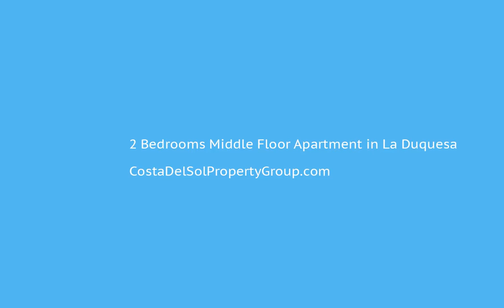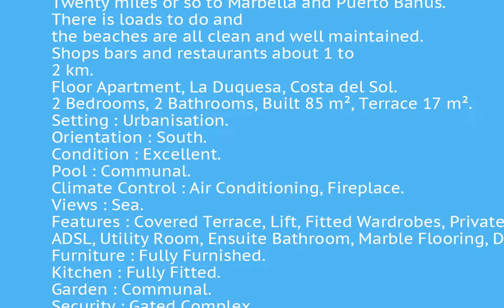2 Bedrooms Middle Floor Apartment in La Duquesa, Costa Del Sol FOR SALE €165,000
2 Bedrooms Middle Floor Apartment in La Duquesa, FOR SALE €165,000Large middle floor south facing apartment with sea views.
1st floor apartment with terrace facing south, overlooking the sea with views towards the Atlas Mountains. Situated close to la Duquesa, Manilva + close to golf courses with walking cycling and horse riding in the local area. Twelve miles from Gibraltar. Twenty miles or so to Marbella and Puerto Banus. There is loads to do and the beaches are all clean and well maintained. Shops bars and restaurants about 1 to 2 km.
Floor Apartment, La Duquesa, Costa del Sol.
2 Bedrooms, 2 Bathrooms, Built 85 m², Terrace 17 m².
Setting : Urbanisation.
Orientation : South.
Condition : Excellent.
Pool : Communal.
Climate Control : Air Conditioning, Fireplace.
Views : Sea.
Features : Covered Terrace, Lift, Fitted Wardrobes, Private Terrace, Satellite TV, ADSL, Utility Room, Ensuite Bathroom, Marble Flooring, Double Glazing.
Furniture : Fully Furnished.
Kitchen : Fully Fitted.
Garden : Communal.
Security : Gated Complex.
Parking : Underground, Garage.
Utilities : Electricity, Drinkable Water.
Category : Luxury.Covered Terrace;Lift;Fitted Wardrobes;Private Terrace;Satellite TVADSL/WIFI;Utility Room;Ensuite Bathroom;Marble Flooring;Double GlazingUrbanisation To view and enquire about this property please